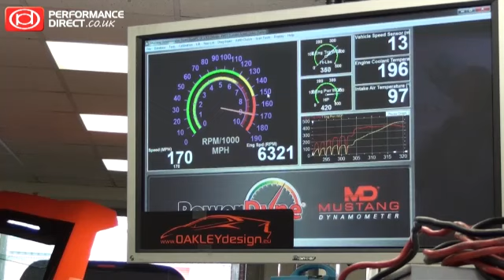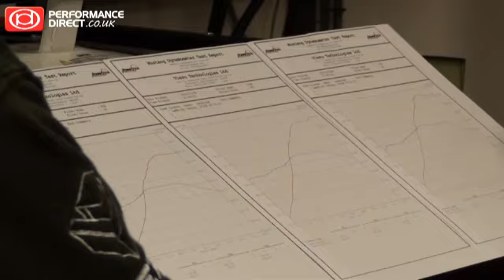Lamborghini Aventador modified by Oakley Design - Dyno & Speed Test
Performance Direct Motoring News were lucky enough to get our hands on the Lamborghini Aventador recently modified by Oakley Design.  Known by the model number LP760-2 instead of the LP700-4, the BHP has been increased up to 760 and the 4 wheel drive system re-engineered for a rear wheel drive only option.  Along with this extra power, carbon replacement parts, HRE wheels, and a titanium exhaust are all mods that remove weight from the car.  More power, less weight, it doesn't take a genius to figure out it's going to be quicker.  But how much quicker is the Lambo now?  Well that's what the Dyno test was for - showing a top speed of 230mph and a 0 - 62 mph time that will certainly be faster than 2.9 seconds all make this supercar a frighteningly quick car.  It also shoots a sizeable amount of flame out of it's titanium exhaust system.